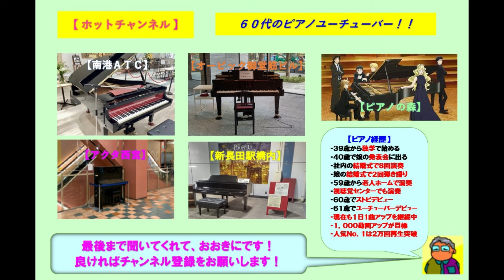【浜寺公園駅旧駅舎】大橋純子・シルエットロマンス（2024 04 05）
☆初めて来た浜寺公園駅旧駅舎のストピで大橋純子の「シルエットロマンス」をアレンジのショートバージョンで弾いてみた。このストピは浜寺公園駅の旧駅舎に設置されておりアップライトピアノですが音も響きも良かったです。この曲はロングヒットを続けて日本レコード大賞の最優秀歌唱賞を受賞した曲です。

３９歳からピアノを独学で始め、今までに社員の結婚式で８回ピアノ演奏を行い、娘の結婚式で２回のピアノ弾き語りを行いました。